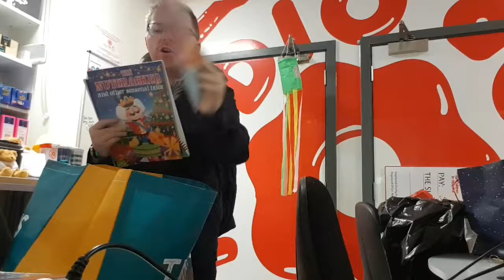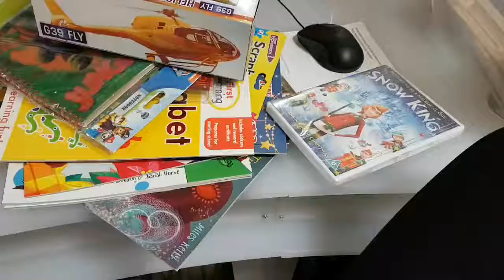Radio Lollipop Glasgow: Toy Donation 2018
We donated Toys and books to Radio Lollipop Glasgow on Sunday 23rd of December 2018